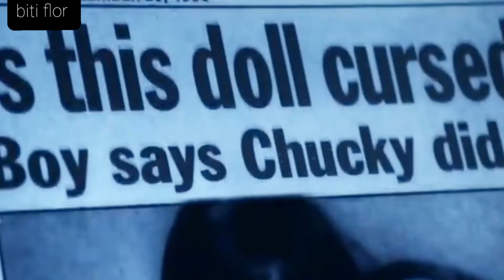روح قاتل ينتقل لدمية للإنتقام😱ملخص فيلم تشاكى|دمية القاتلة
ملخص فيلم
 تشاكي دمية الملعونة

عالم biti flor